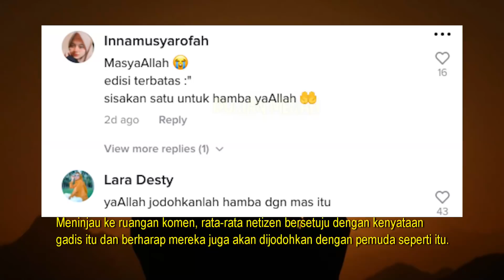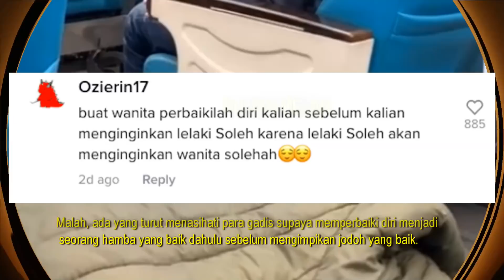LIHAT Apa Yang Dilakukan Pemuda Ini Ketika Dalam Tren Hingga Buat Ramai Gadis Mahu Bersuamikannya